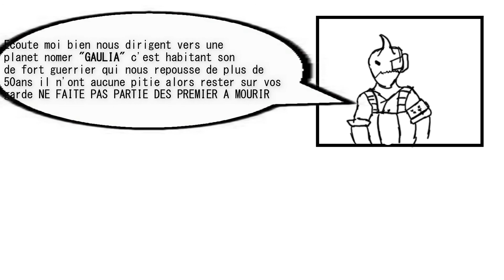Planete Vegeta #02 | Animatic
Hi !  so look and how ok !!/Salut! regarde et comment ça va !!

Nouveaux episode de Planet Vegeta ( dans cette episode la premiere rancontre entre Vegeta et Kakarot)/New episode of Planet Vegeta (in this episode the first encounter between Vegeta and Kakarot)